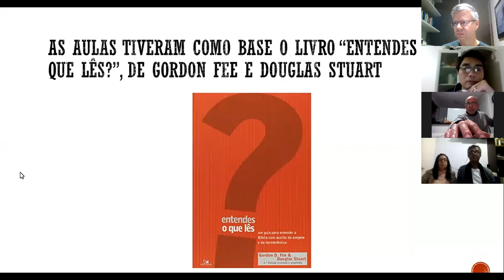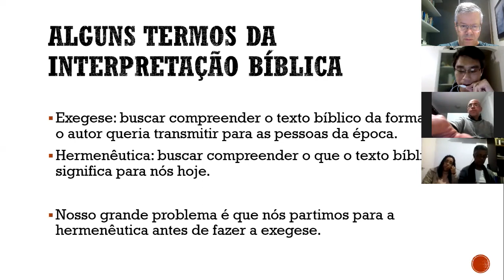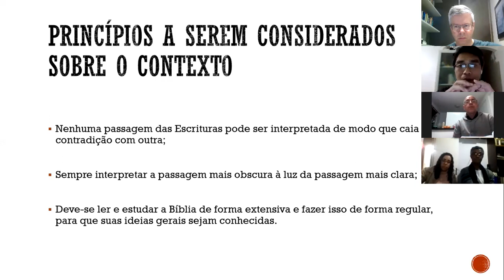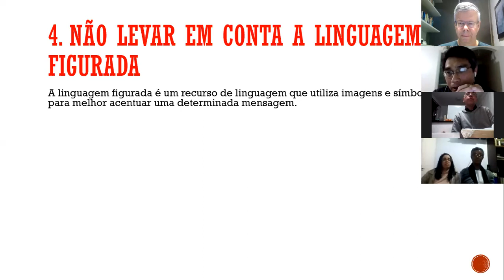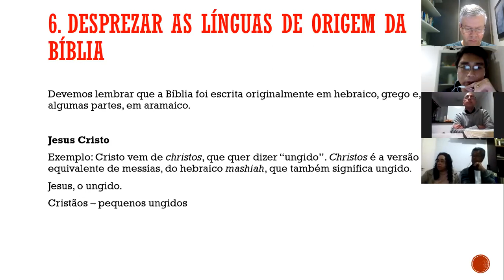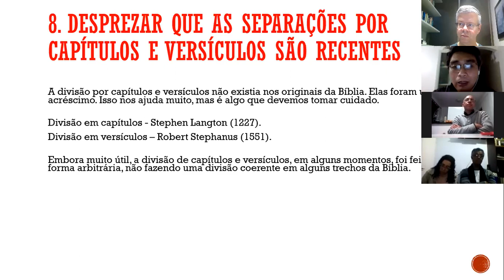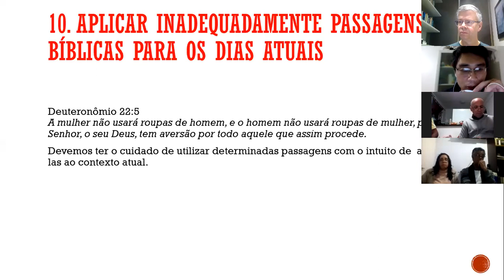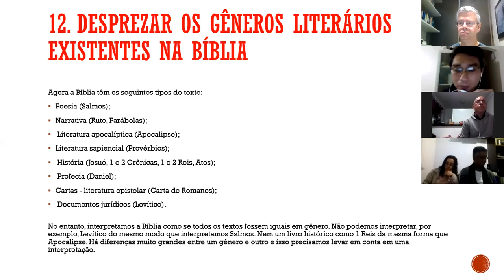Entendes o que lês | 1: Erros de interpretação bíblica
Escola Bíblica
Série: Entendes o que lês?
Aula 1: Erros de interpretação bíblica

Acompanhe-nos!

Rua Afonso Sardinha, 306 - Lapa
Domingos, 10h30